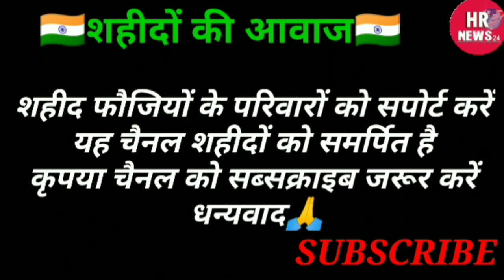अभिराज लखीसराय खेमतरनी बिहार का जवान जम्मू कश्मीर में शहीद || जम्मू कश्मीर में 7 जवान शहीद 30 घायल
जम्मू कश्मीर में बड़ा हादसा बस खाई में गिरी 7 जवान शहीद 30 जवान गंभीर घायल
इसमें एक जवान अभिराज कुमार खेमतरनी बिहार का लाडला भी मातृभूमि की सेवा करते हुए अपने प्राणों को न्यौछावर कर दिया

HR NEWS 24 जवाबदेही चैनल है जो शहीदों की सच्ची और प्रमाणित खबर की रिपोर्टिंग करता है आपका विश्वास ही हमारी ताकत है
HR NEWS 24 Accountability channel which reports true and authentic news of martyrs, your faith is our strength.